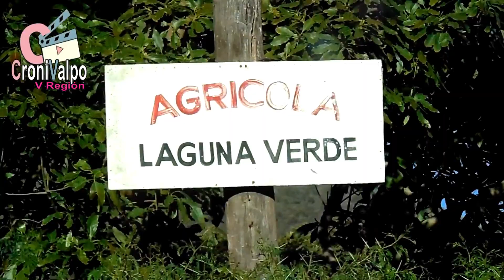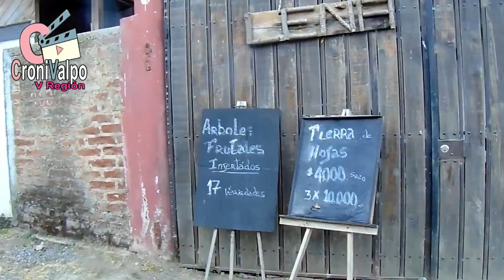Hermoso Campo Escondido Detrás de Valparaiso y Laguna Verde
Un sector semi rural, poco conocido y ruta alternativa, para llegar a Laguna Verde, en Valparaiso.